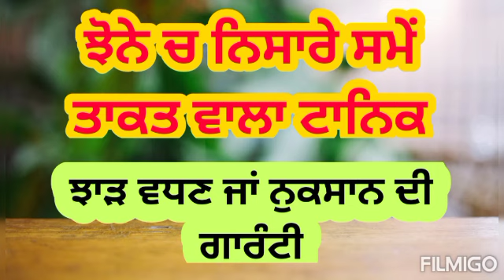ਝੋਨੇ ਦੀ ਫਸਲ ਚ ਧਿਆਨ ਨਾਲ ਕਰੋ ਇਹ ਸਪਰੇਅ Paddy growth promoter for bumper yield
ਇਸ ਸਮੇਂ ਇੱਕ ਗਲਤੀ ਸਾਡਾ ਨੁਕਸਾਨ ਕਰ ਸਕਦੀ ਹੈ